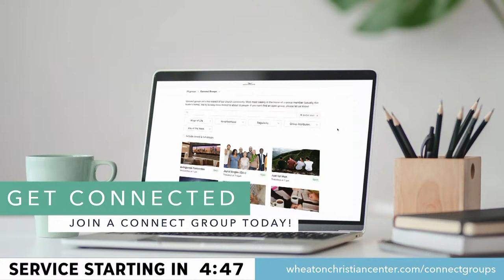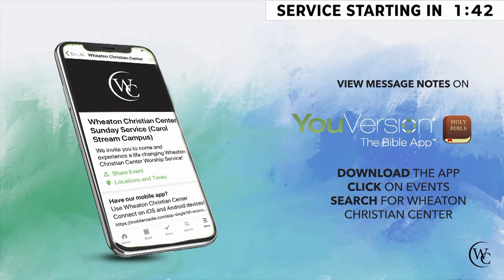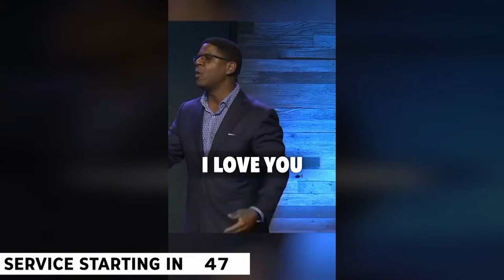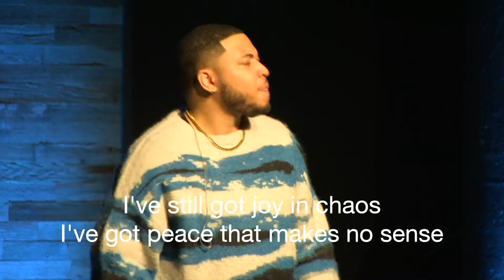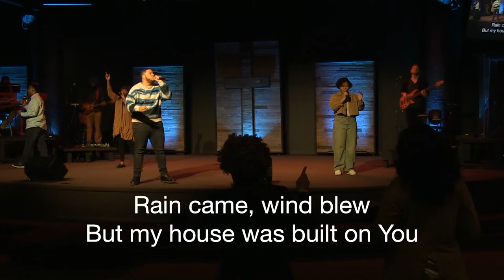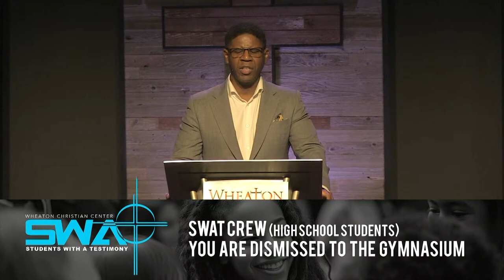Recalibrate Series Pt. VIII | Pastor Paul Arthurs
In today's culture, being labeled as judgmental is frowned upon. We seek refuge in judgment-free spaces and discourage others from forming opinions about people by admonishing them to stop judging. However, amidst this cultural norm, I find myself praying for the wisdom to judge righteously in my own life. Exercising good judgment is a manifestation of righteousness. Let us have the courage to align ourselves with the integrity of God's Word. May we boldly confront any aspect of our lives that deviates from His divine order; and wield the gavel of justice without hesitation.